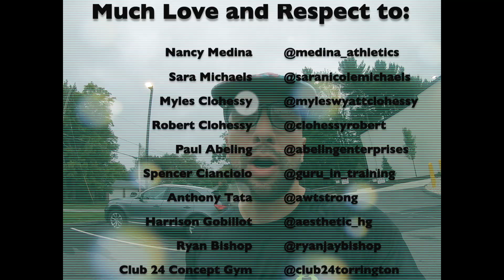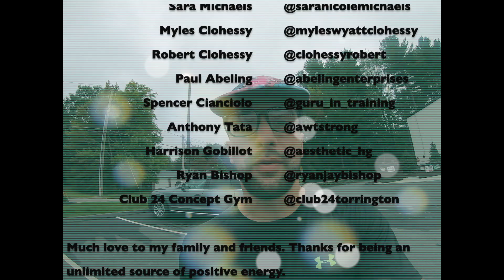Birthday Front Squats on Patriot Day + Why You Should Set Lofty Goals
hey beautiful soul flowers thanks for coming down and vibing with me on this glorious patriot day. it happens to be my bday as well, and if you remember my bday vid from last year, this will be pretty similar. i’m attempting (key word attempting…) 29 one-rep-sets of 315 on the front squat. i also talk about goal setting, and why its always best to set a lofty goal, rather than a soft, easily reachable goal. much love, much hugs, much peace.

Sara Michaels, my sister, and tremendous athlete/motivator

Myles Clohessy, go getter, model, and one of the fittest people I know

Valerie Pac: talented, creative, and an inspiration to many

Nancy Medina: my love and the reason I'm always in a good mood

About Me:
I'm a personal trainer, kinesiologist (wellness coach), ex-collegiate baseball player + coach, a proud dad...and a GURU. I work with many clients in my day-to-day life, many of which were wondering what my workout routine/lifestyle is like. I'm most definitely not a person who enjoys social media, or technology in general, but I figured why not try to make some humble, trippy, informational fitness and health vids for my people. I've been religiously training for just about my whole life...and I've been loving it. As a personal trainer, my job is to coach people toward better fitness, functionality and more fun. Fun is the key. This channel was created out of love.